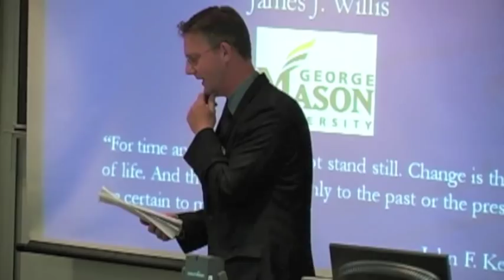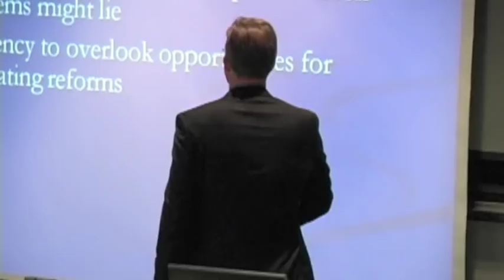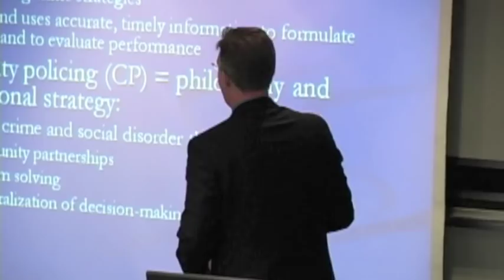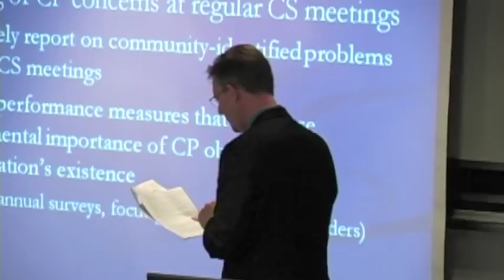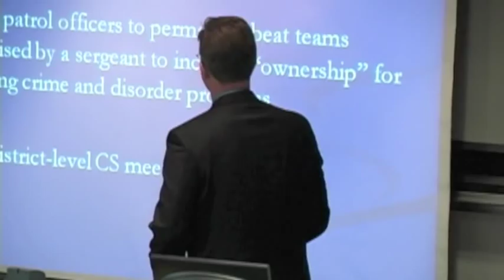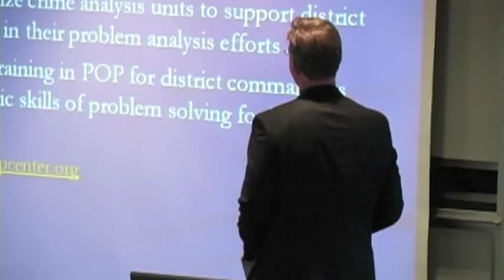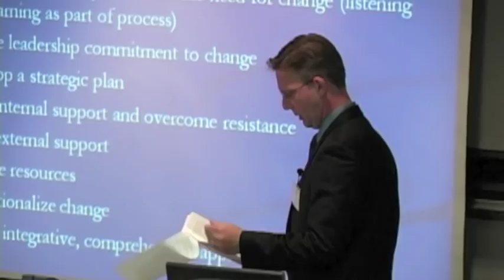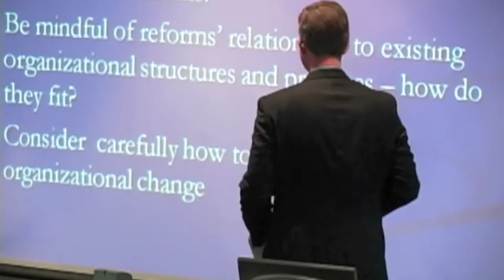2011 Workshop: WILLIS - Compstat and COP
During the 2011 Center for Evidence-Based Policing Workshop at George Mason University, James Willis of George Mason University gave a presentation about "Reforming to Change. What can COMPSTAT and community policing teach us about integrating current policing innovations?"